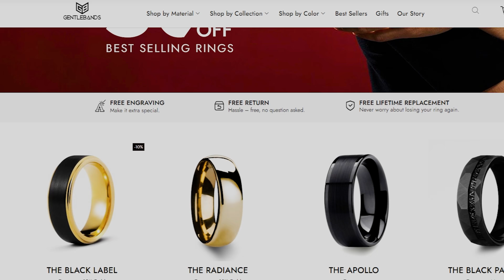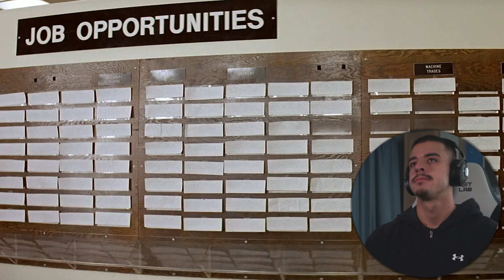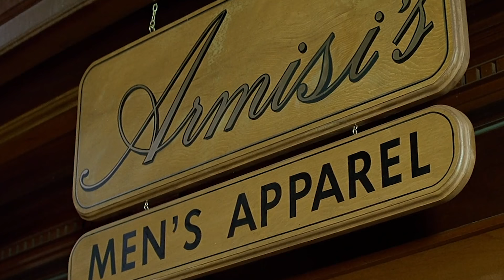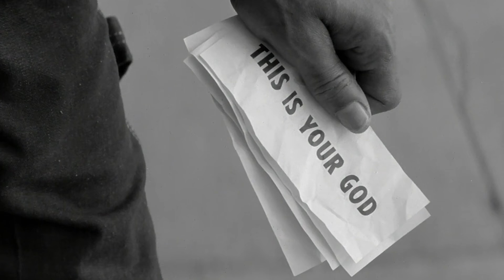FIRST TIME WATCHING *They Live*